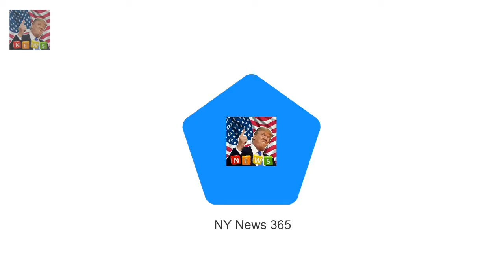Harry and Meghans Wales visit clashes with Prince William engagement Trip to Cardiff will be Meg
Trip to Cardiff will be Meghans third public visit with Harry since engagement At previous outings to Brixton and Nottingham she attracted enormous crowds Source says women will be furious about the unnecessary timetabling clash When Prince Harry announced his engagement to Meghan Markle some monarchists worried the glamorous American actress would overshadow more senior members of the Royal Family

Make-up free Lily-Rose Depp prepares to leave Los Angeles  She is often travelling to and fro bet:
And Kate Wright showed off the  Busty Kate Wright flaunts her stunning curves in skintight outfit :
But Jamie Dornan 35 looked every inch  Jamie Dornan grabs an ice cream with daughter Dulcie in LA :